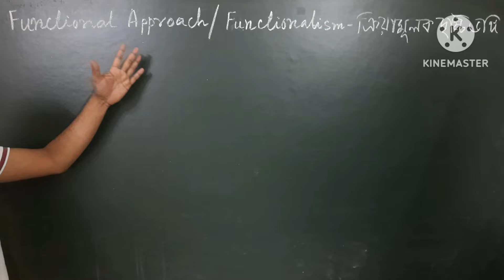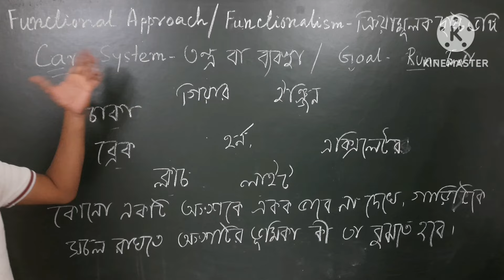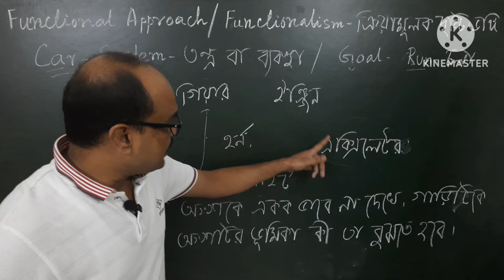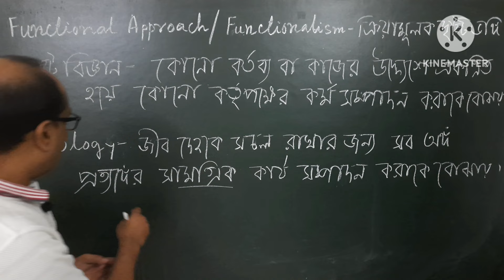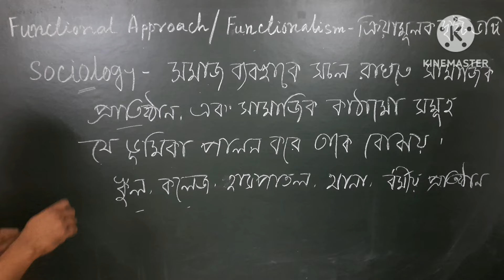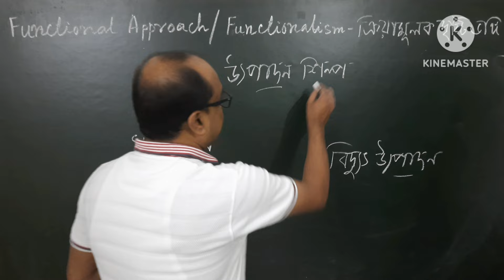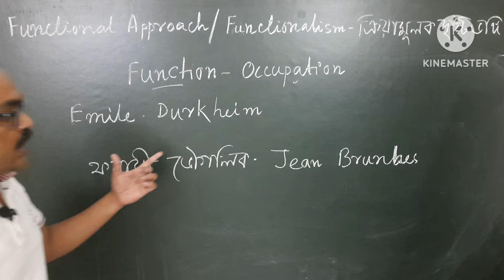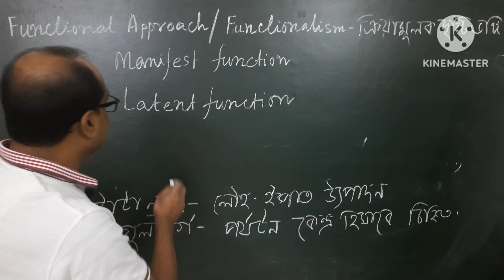Slst geography online coaching/geographical thoughts in bengali/functional approach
Slst geography online coaching. Geographical thoughts in bengali. Functional approach. Paid class for wbssc. ক্রিয়ামূলক দৃষ্টিভঙ্গি। Functionalism.